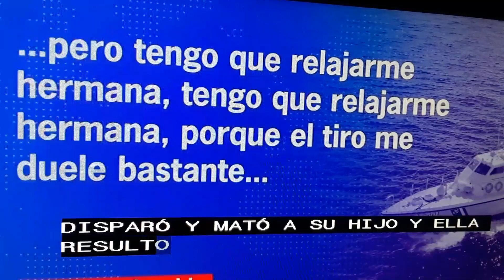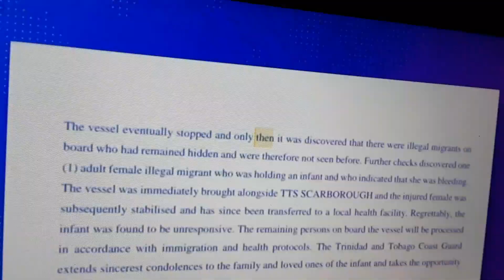Paran a Vzlana q intentana llegar a Trinidad & Tobago.